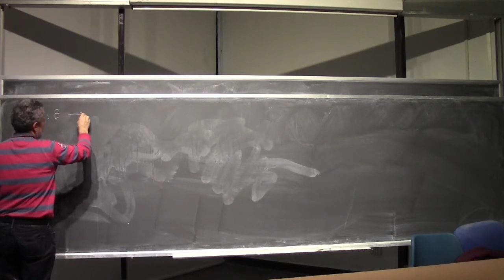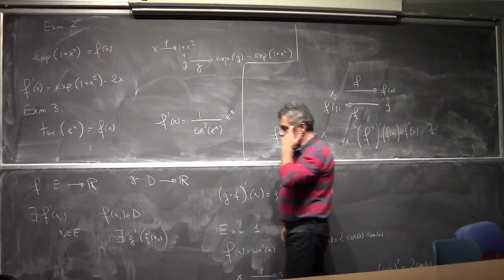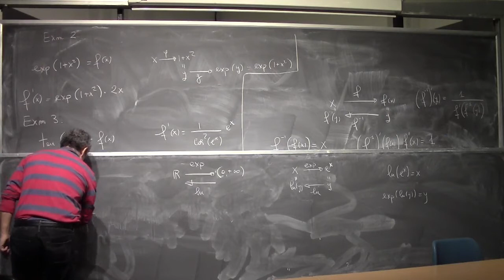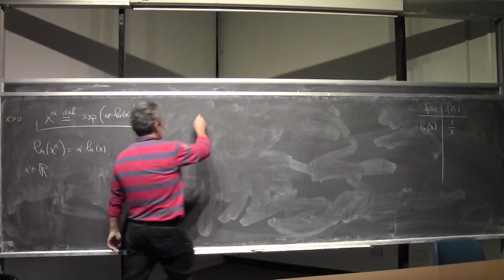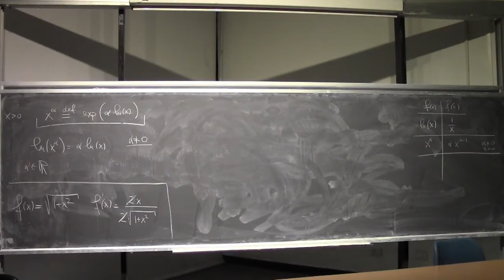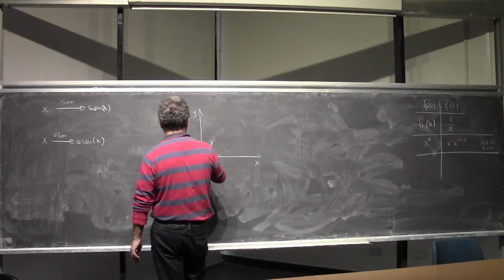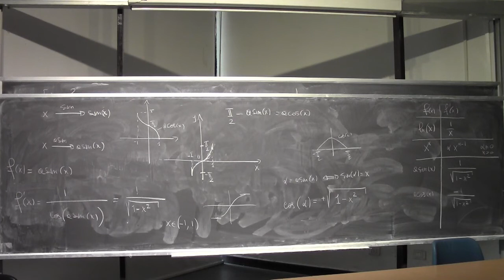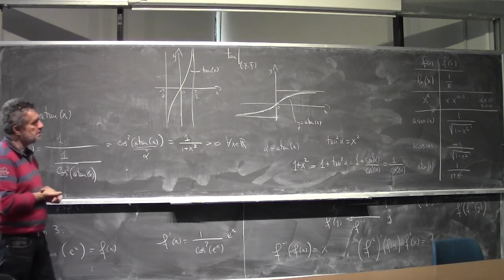Analisi Matematica 1 I Lezione Completa 070